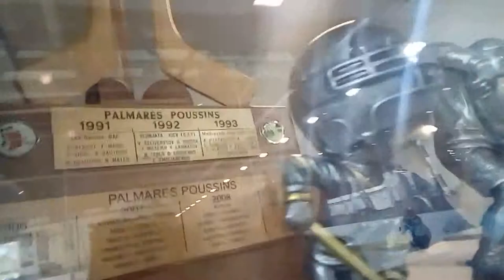Le trophée des petit champion